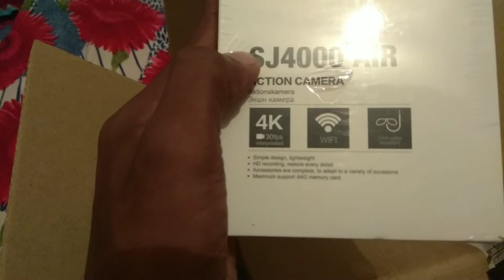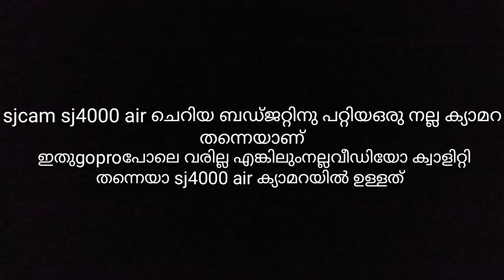Cheap and Best | Action Camera |Sjcam sj4000 air | unboxing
Sjcam sj4000 air ഇവൻ ആളു പുലിയാ പുലി 😍😍😍

Is It Worth.?, tech, unboxing, is it worth.?, ₹799/- Action Camera, cheap action camera, action camera, best action camera, tech unboxing is it worth